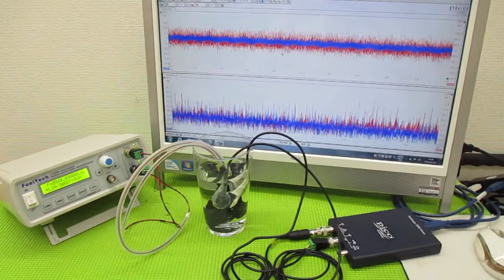新しい超音波制御技術 ultrasonic-labo